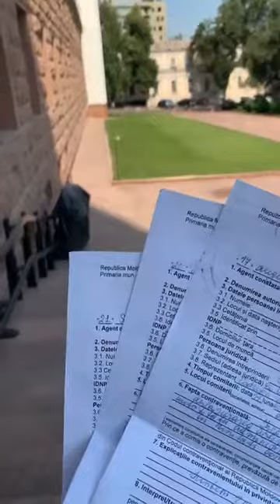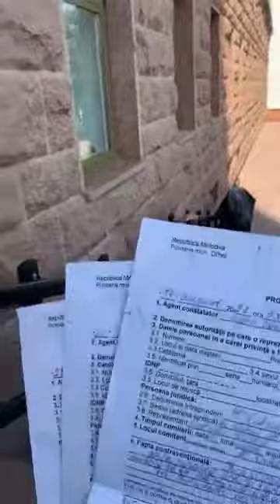Tauber - ORHEI are probleme. 24.08.2021г.